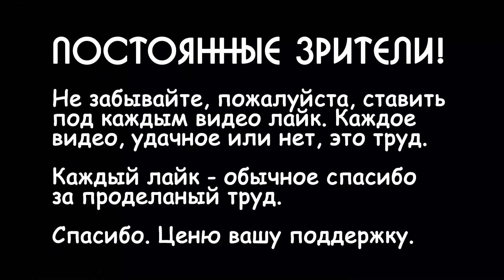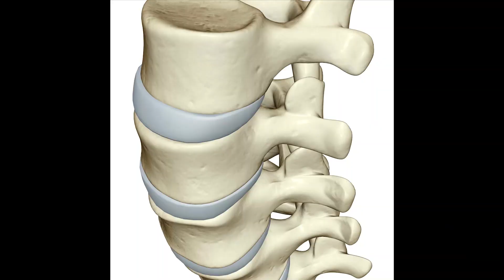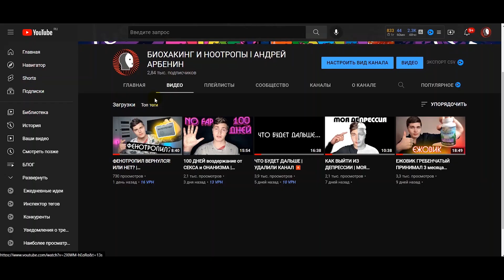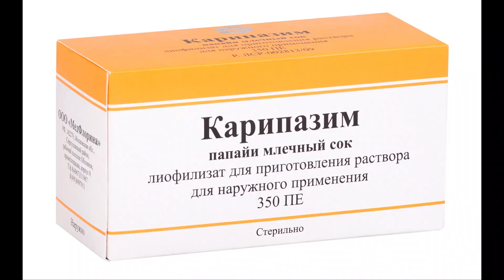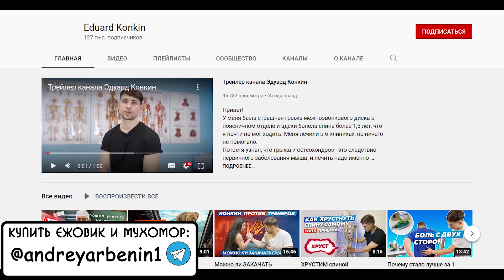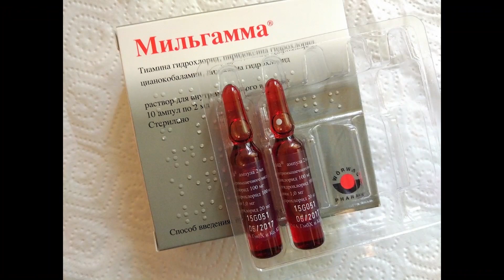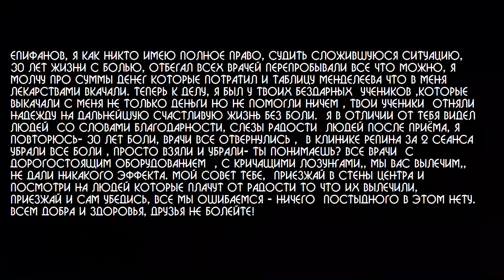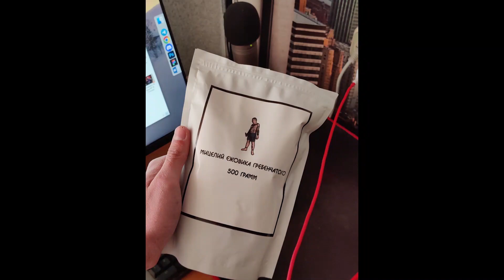БИОХАКИНГ И ГРЫЖИ ПОЗВОНОЧНИКА | ТОП 10 ДОБАВОК И СПОСОБОВ ВОССТАНОВИТЬ СПИНУ ПОСЛЕ ГРЫЖИ 🅰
УНИКАЛЬНЫЕ ВИДЕО, ЭКСКЛЮЗИВНЫЕ СТАТЬИ И ЗАКРЫТЫЙ ЧАТ-
САМАЯ ПОПУЛЯРНАЯ СТАТЬЯ ПО БИОХАКИНГУ В РУ СЕГМЕНТЕ (дозировки, Расширенный ТОП, полезные ссылки и т.д.)
ТОП15- КУРКУМИН (убирает воспаление; суставы; настроение; эмоциональный ресурс; уверенность в себе)
2 (форма, влияющая на когнитивку)
БОСВЕЛЛИЯ
КОРА МУРАВЬИНОГО ДЕРЕВА
ГЛЮКОЗАМИН, ХОНДРОИТИН, МСМ
КОЛЛАГЕН, ГИЛАУРОНОВАЯ КИСЛОТА, ВИТАМИН С
КАЛЬЦИЙ
Привет, дамы и господа. В этом видео мы поговорим про грыжи позвоночника, их лечение и про топ 10 добавок для восстановления после грыжи.
НИЖЕ ТОП ВЕЩЕСТВ И ИТОГ 10 ЛЕТ МОИХ ИССЛЕДОВАНИЙ И ЭКСПЕРИМЕНТОВ
ТОП1- ЕЖОВИК ГРЕБЕНЧАТЫЙ (нейрогенез, изменение личности, продуктивность, память)
1 (ежовик с моей фермы. Пишем в телеграм)

ТОП2- МУХОМОР КРАСНЫЙ/ПАНТЕРНЫЙ (контроль над эмоциями и осознанность)
1 (мой мухомор. 2 года родственники занимаются сбором и заготовкой под моим чутким контролем. Сам принимаю только свой мухомор)

или
ТЕОБРОМИН (как кофеин, только мягче)

ТОП6- ИБУТАМОРЕН MK 677 (легальный гормон роста без побочек)

ТОП7- ЦИНК (мужская сила и иммунитет, поможет ВООБЩЕ не болеть)

ТОП8- 5 HTP  (№1 для настроения, против депрессии, убирает негатив, серотонин)
или
ТРИПТОФАН (мягче, чем 5 htp)

ТОП9- ВИТАМИННЫЙ КОМПЛЕКС (базовое здоровье, бодрость и хорошее состояние всех функций)

ТОП10- МАГНИЙ (спокойствие, успокаивает нервы, улучшает сон, убирает нервы и тревогу)
2 (лучшая форма; влияет на память и когнитивку)

ТОП11- ОМЕГА 3 РЫБИЙ ЖИР (незаменимое вещество, надо пить 2-3 раза в год, здоровье)

ТОП12- ВИТАМИН/ГОРМОН D3
(незаменим, недостаток у половины земного шара)

ТОП13- ALPHA GPC (лучший источник холина, улучшение памяти, разгон мозга и буст гормона роста)
или
CDP CHOLINE (источник холина №2, улучшение памяти, может, в некоторых случаях, быть эффективнее альфы)

ТОП14- ГРУППА Б (ЦНС, спокойные нервы, выработка энергии)
Ссылки в Расширенном Топе

ТОП16- КУРКУМИН (убирает воспаление; суставы; настроение; эмоциональный ресурс; уверенность в себе)
2 (форма, влияющая на когнитивку)

ТОП17- CBD OIL (CBD МАСЛО) (беспокойство, тревожность, нервная система, сон)

ТОП20- КОЛЛОИДНОЕ ЗОЛОТО И СЕРЕБРО (серебро: природный антибиотик, иммунитет; золото: когнитивка, общий тонус)
Канал Андрей Арбенин: Саморазвитие, БАДы, вещества, ноотропы, биохакинг, мужское поведение, добавки для мозга, эксперименты, добавки, гормоны, гормональный фон, тестостерон, пролактин